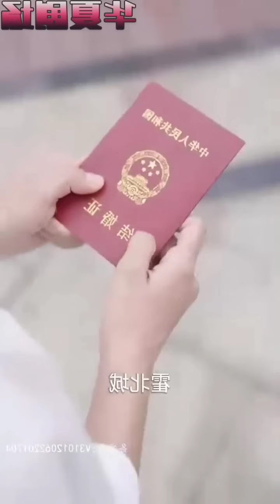Devil👿CEO Torture Innocent Girl Like An Animal Forcelly spend night With Her.